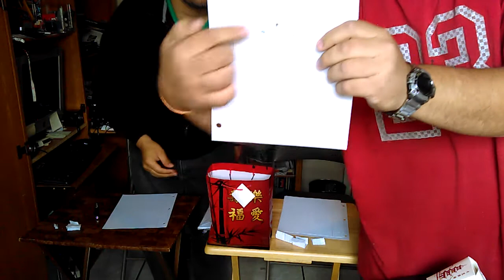Me and my best friend take on the drawing challenge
If you like this video leave a like see more of my videos and see my best friend YouTube channel